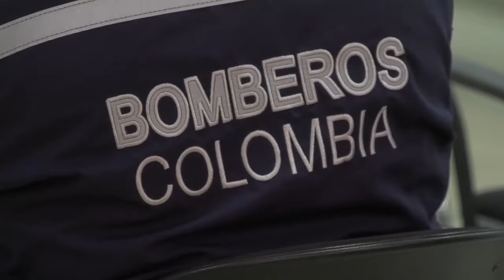DIPUTADOS ANALIZARON CRISIS DE LOS CUERPOS DE BOMBEROS DEL CESAR